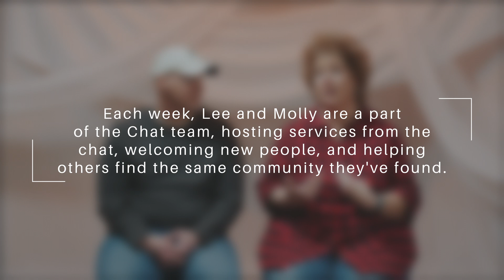Molly and Lee Bibb's Story | Why I Love Where You Are Church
Hear from more of our amazing chat host! Why WYAC means so much to them and what WYAC offers that some other in-person churches don't.

Want to learn about more about WYAC and the different roles that might fit you? Text "WYAC" to 94000 to learn more.

Where You Are Church is an online church that helps you reconnect with God through practical content and a growing community. Join us here live on Sundays at 9am, 11am and EST.